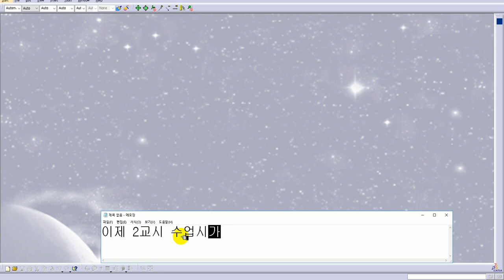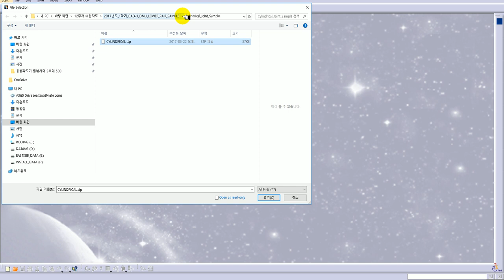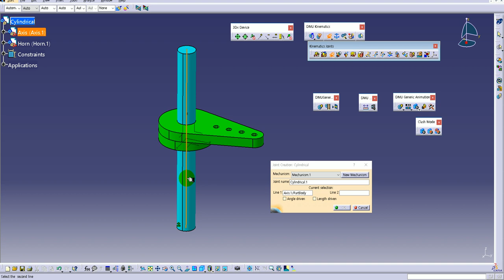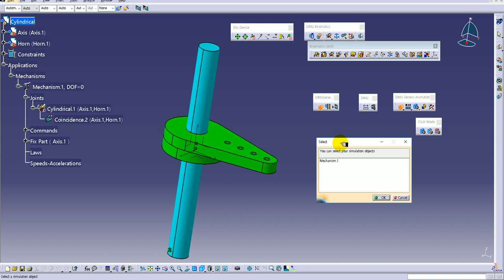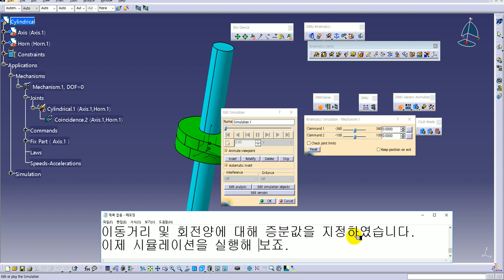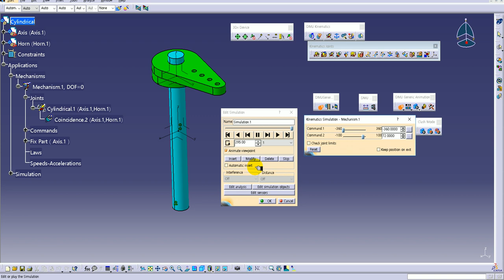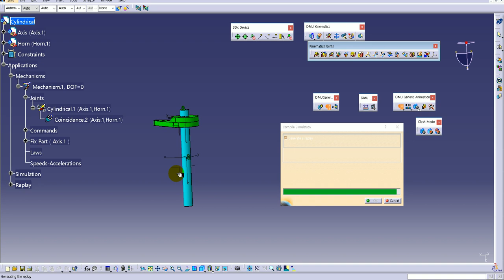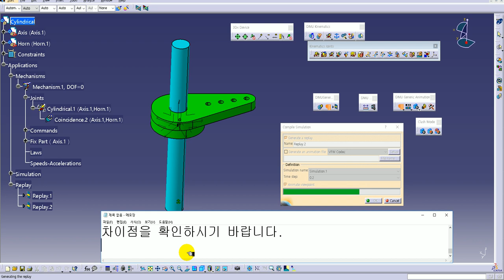CATIA V5. cylinder movement